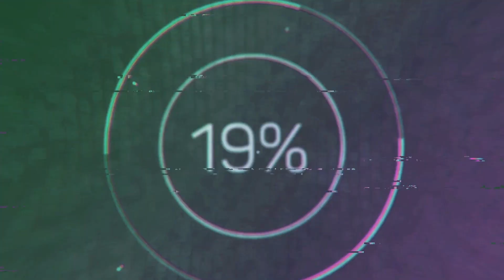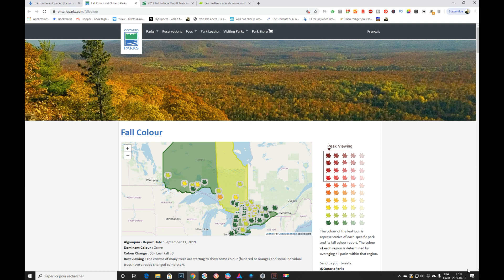10 conseils pratiques pour vos photos d'automne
Voici dix conseils pratiques pour réussir vos photos d'automne, soit cinq conseils pratiques et cinq conseils créatifs.  Ces conseils incluent le recours à l'abstraction, la technique du zoom out, la peintographie, le cadrage photo, la composition, etc.

Voici des sites pour connaître la progression des couleurs à la saison d'automne:

Mon équipement de tournage vidéo:

Neewer fixation de flash à support sabot:
(Amazon France)
(Amazon Canada)

Canon M5:
(Amazon France)
(Amazon Canada)

Rhode Videomicro:
(Amazon France)
(Amazon Canada)

Trépied type gorillapod:
(Amazon France)

Yongnuo  YN300 Air LED Camera Video Light:
(Amazon France)